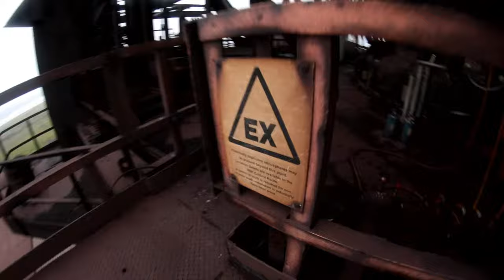Redcar Blast Furnace Up & Down - June 16